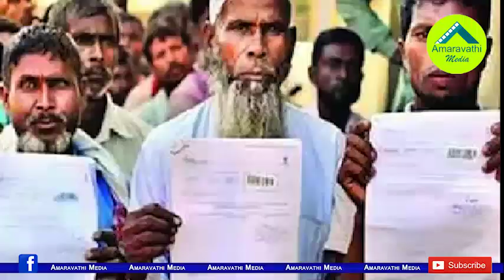పార్టీ చెబితే వినాలా...కేశినేని నాని డోంట్ కేర్..!| MP Kesineni Nani Gives Shock to Chandrababu..!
Amaravathi Media
Vijayawada TDP MP Kesineni Srinivas(Nani) is Crossing the Party Line in Parliament. He doesn't obey to the decision taken by his party.